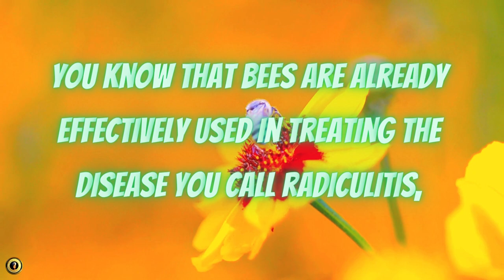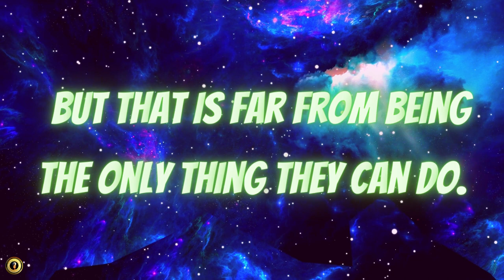Who Gets Stung By Bees -Advice From Anastasia P4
Voiceover and Narration by Empress Nefertiti

Who Gets Stung By Bees? P4
“But bees sting people, don’t you see? How can somebody get a good rest at a dacha if they’re constantly afraid of being stung?”

“Bees only sting when people act aggressively toward them, wave them off, become afraid or irritated inside — not necessarily at the bees, but just at anyone.

The bees feel this and will not tolerate the rays of any dark feelings. Besides, they may attack those parts of the body where there are channels connecting with some diseased internal organ or where the protective aura has been torn, and so forth.

“You know that bees are already effectively used in treating the disease you call radiculitis, but that is far from being the only thing they can do.
"Advice From Anastasia?"